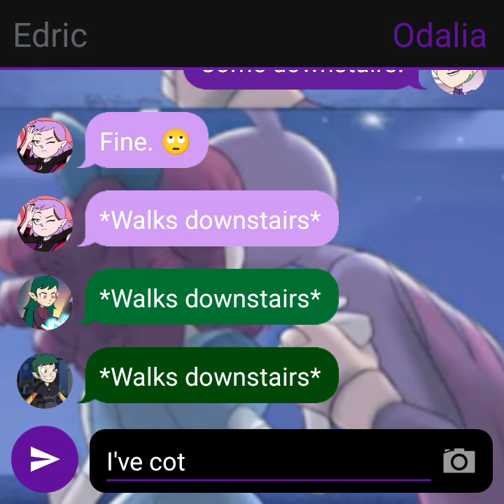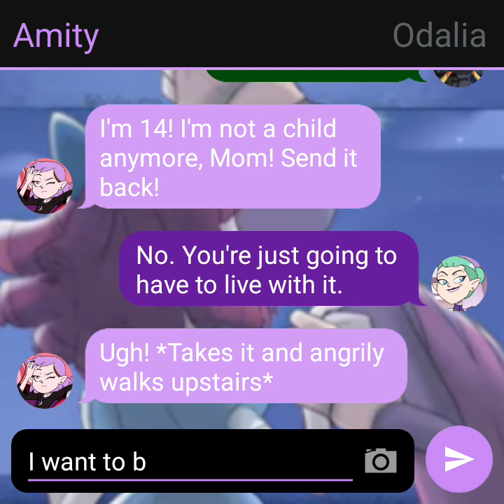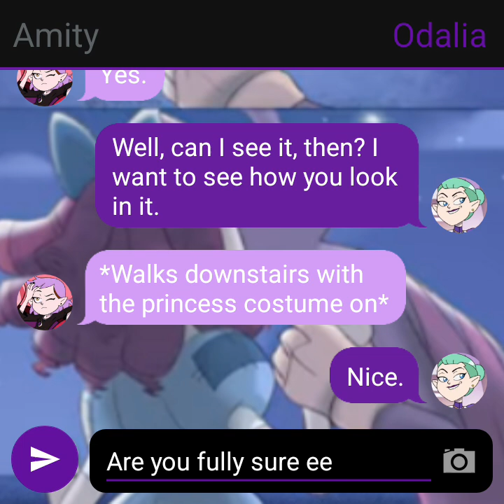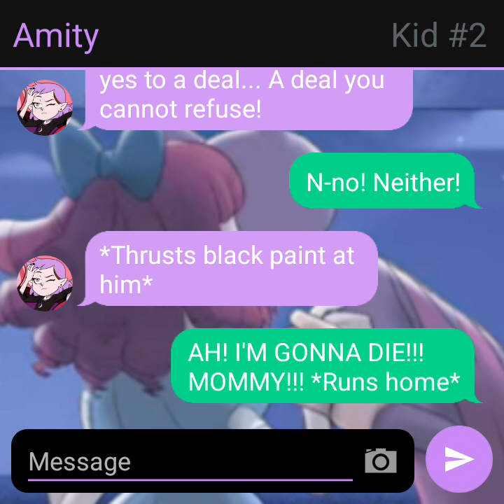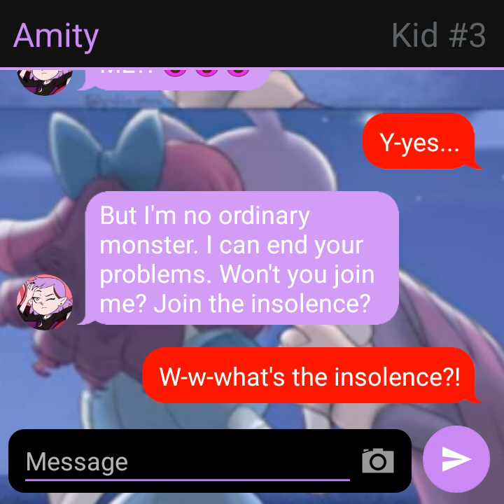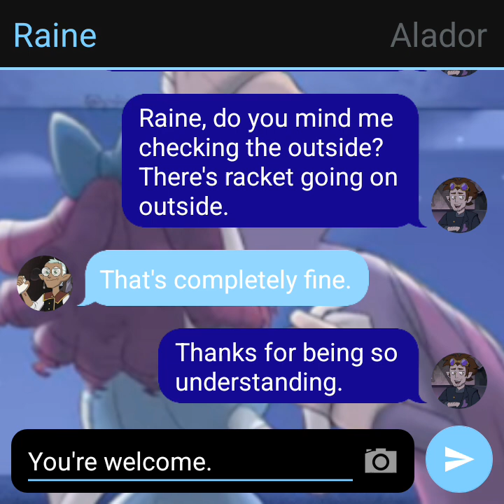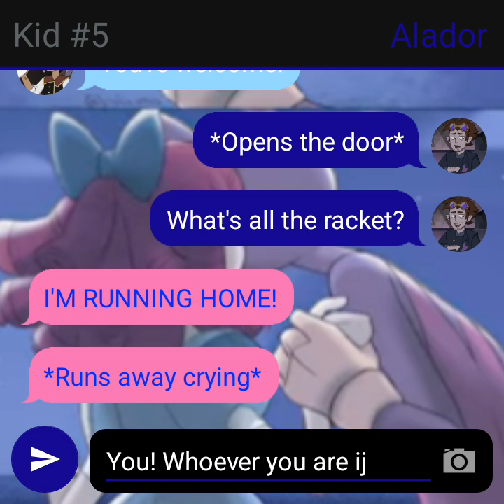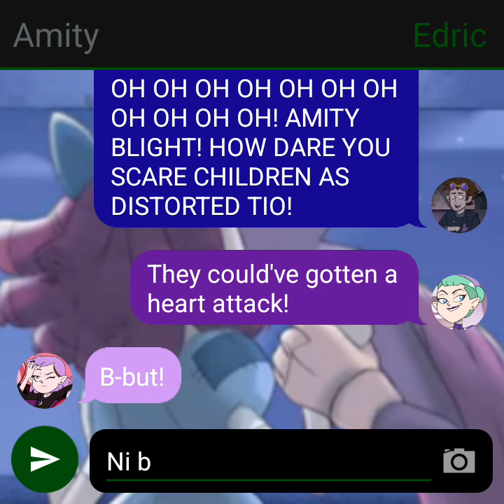Amity Dresses Up As Distorted TIO/Scares Kids On Halloween/Grounded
Amity doesn't want to be a princess for Halloween, so she uses a spell to make a Distorted TIO costume, and for two hours on Halloween, she scares children. Eventually, she interrupts a Halloween party getting caught by her family, and gets grounded.

Episode: 27